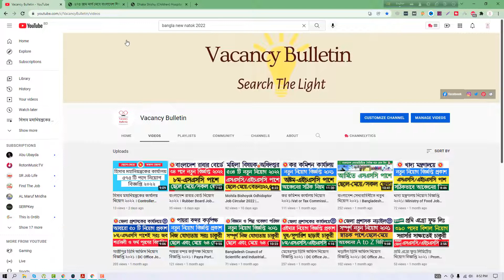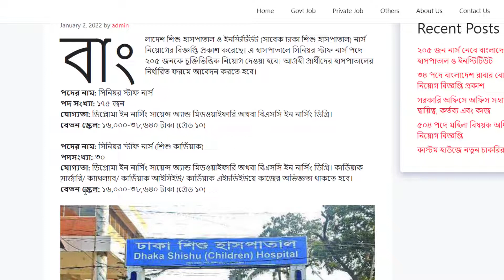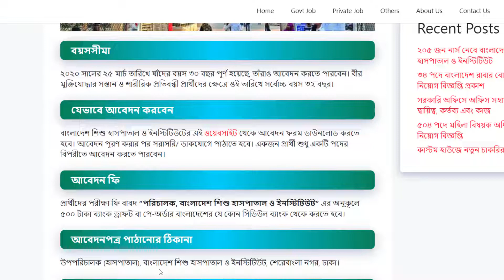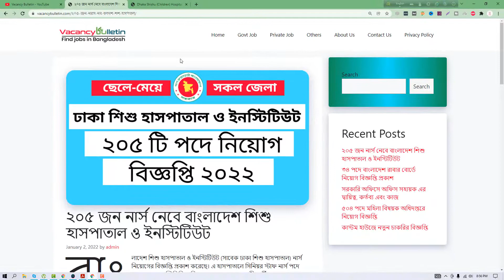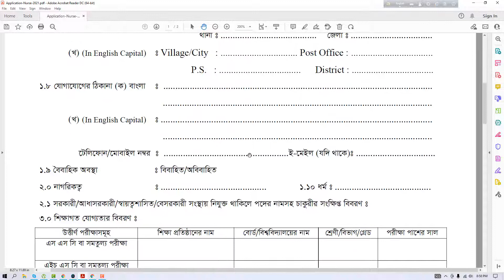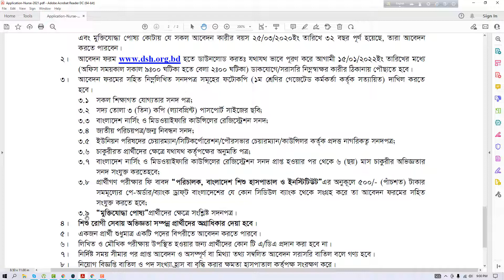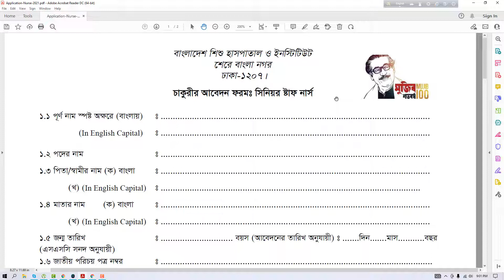ঢাকা শিশু হাসপাতাল নিয়োগ বিজ্ঞপ্তি ২০২২ | Dhaka Shishu Hospital Nurse Job Circular 2022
আবেদনের ঠিকানাঃ
উপপরিচালক (হাসপাতাল),
বাংলাদেশ শিশু হাসপাতাল ও ইনস্টিটিউট,
শেরেবাংলা নগর, ঢাকা।